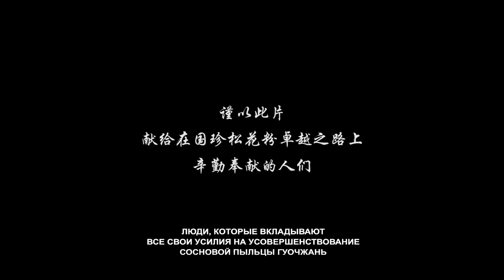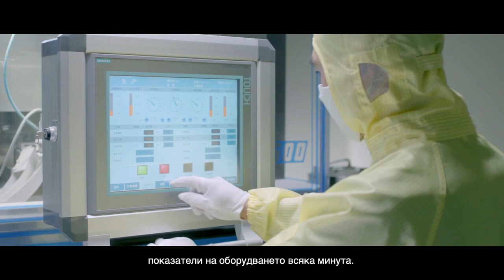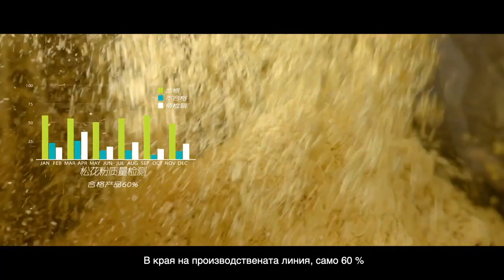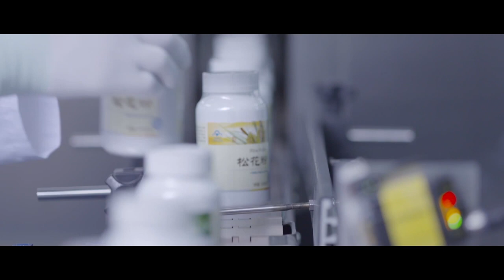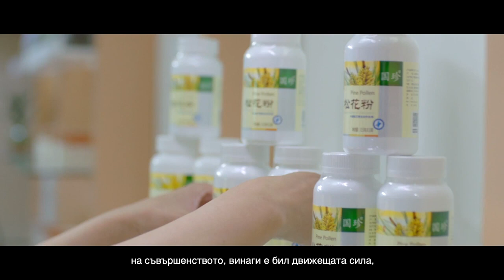GUOZHEN PINE POLLEN Official Video 01 - Healthy way of living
Welcome to the Nutrition and Health YouTube channel!

for even more resources and links to our content.

"Introducing Guozhen's Pine Pollen, the ultimate health boost for your body and mind. Sourced from the purest, cleanest sources, our pine pollen is 100% bio and loaded with essential nutrients. From strengthening your immune system to balancing hormones, pine pollen has been used for centuries in traditional medicine for its numerous health benefits. Trust Guozhen to provide you with the highest quality pine pollen on the market. Try it today and experience the difference for yourself!"

We are excited to bring you the highest quality proteins and vitamins, imported directly from the best wholesale warehouses in Western Europe. Our products are designed to support your health and wellness goals, and we are confident that you will love the results you see from using them. Thank you for supporting our business!